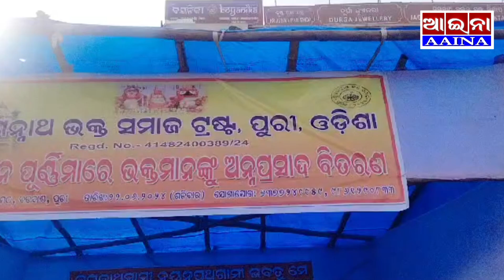AAINA NEWS PURI 26/06/2024 (Arnna Prasad Bitarana,Organised by Jagannath Vakta Samaj Trust,Puri)